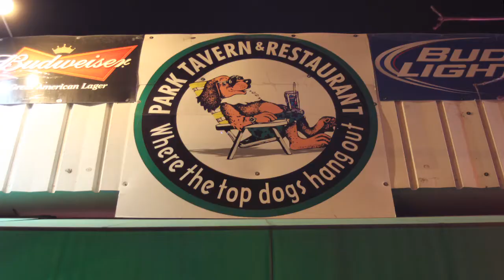The Park Tavern and Restaurant Capital Hill Denver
The Park Tavern & Restaurant is Capital Hill's number one neighborhood bar.
Open 7 days a week 8AM to 2AM with the best Happy Hours in Denver. 2 for 1 on all our wine, well draft and bottle beer. Tuesday is their famous $2 u-call-it 4pm-close. Come on down to The Park Tavern, Where the top dogs hang out!
931 11th Ave
Denver CO 80218